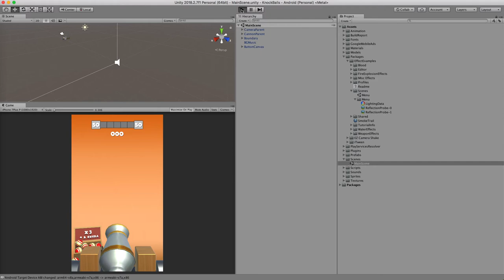Knock Ball Source Code